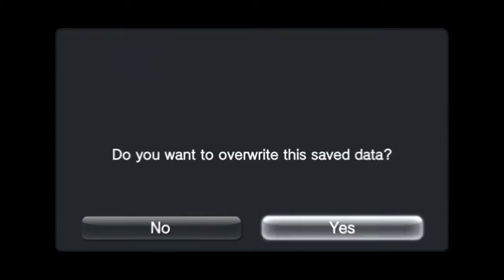Disgaea 4 Revisited: Fenrich Epilogue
If one who conquers the universe is a tyrant, what does that make the one who helps the one conquer the universe?

Endings: Fenrich Epilogue (Beat the game with Fenrich as Val's Comrade)
Relationships: Comrades (Have the leader support in a team attack 10 times)

Bills unlocked between episodes:
Trade Minister (Clear 60 maps. 500 mana, ATK up 25%)
Make a Cute Destroyer (Begin a new cycle after reaching the postgame. 10000 mana, unlocks the Android class.)

Promotions unlocked between episodes:
Warlord (Level 160 Gladiator)